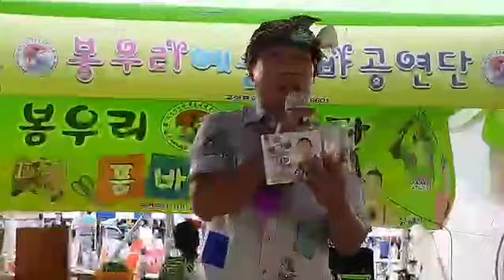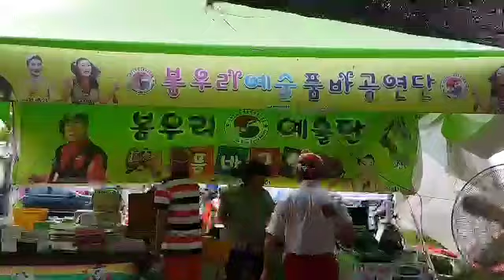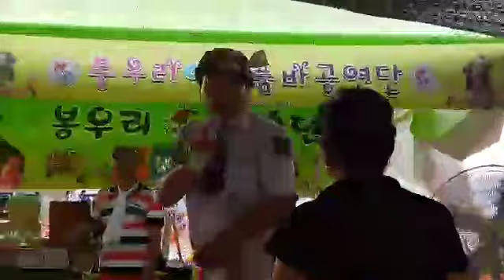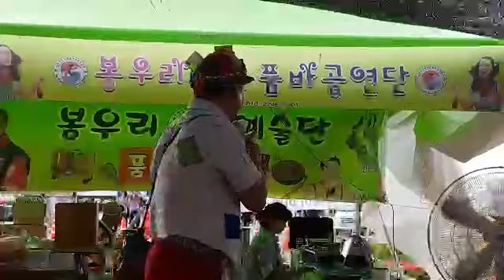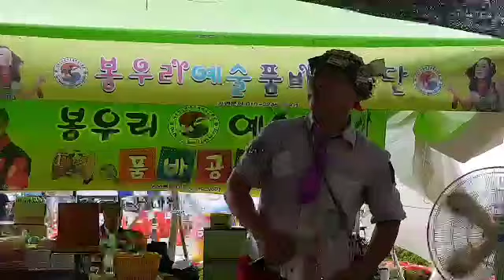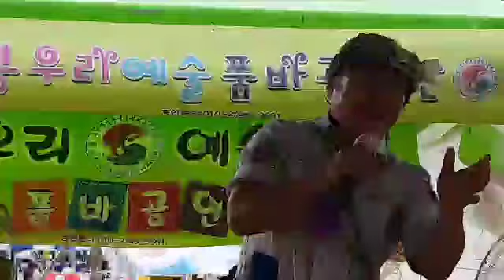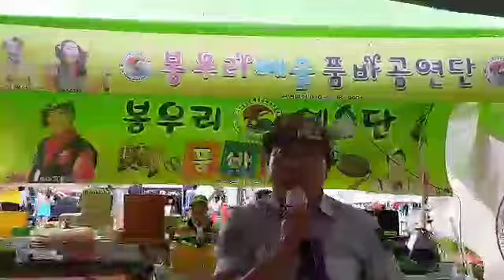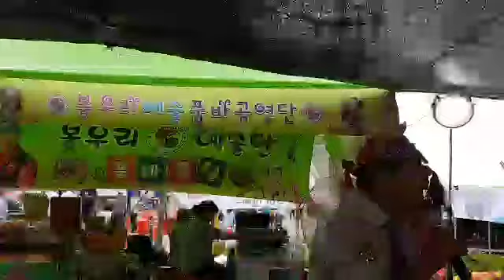최고봉 품바님 영광 천일염 갯벌축제 에서 신명나는 한마당 공연